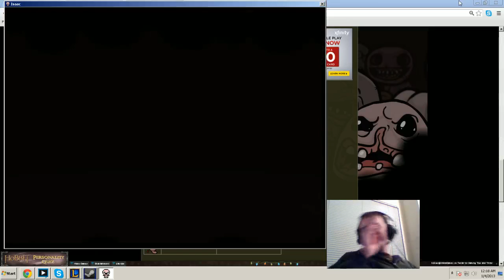The Binding of Issac: Excessive swearing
Hey! Im not a pro at this but this round was pretty fun and funny. Thought you may like this. Enjoy! The game is The Binding of Issac.